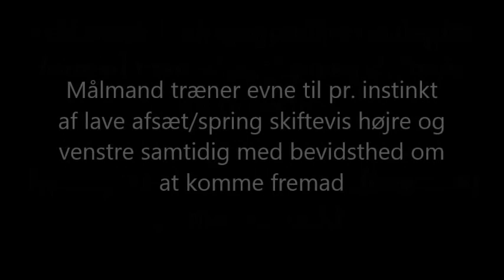E16 Spring øvelse Fremadrettet